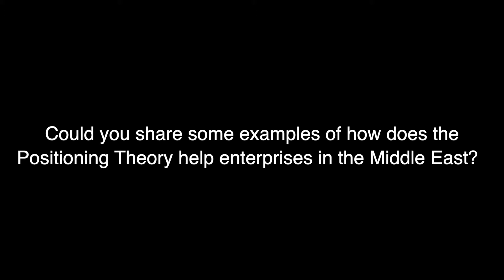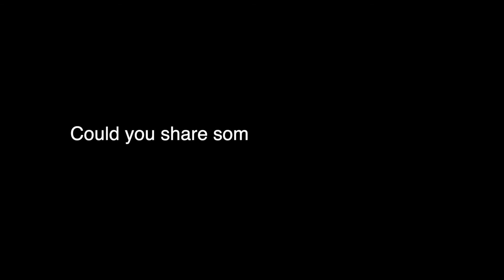The T&P Global Series: Hasan Fadlallah, a partner in the Middle East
Founder and CEO of our Middle East operation hails from Lebanon, but has been in Dubai since Sheikh Zayed road was a camel track …almost. He made his name in the advertising world by working with D’arcy and Publicis. In 2006 he partnered with Jack Trout – the father of the concept of Positioning – to set up Brand Lounge and introduce the international concept of differentiated brand positioning to the Gulf.

Today he advises businesses throughout the Gulf and Africa on brand development and in 2014 was recognized by the World Brand Congress who awarded him the prestigious Brand Leadership award in Brand Excellence. Hasan is a graduate of The Lebanese American University in Beirut with a degree in Business Marketing.